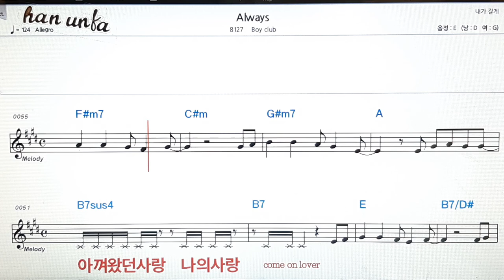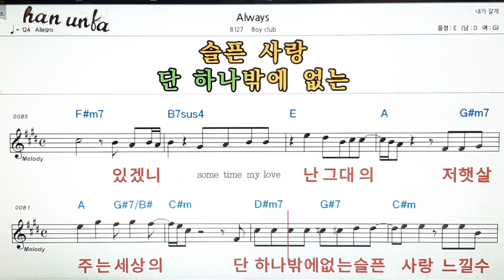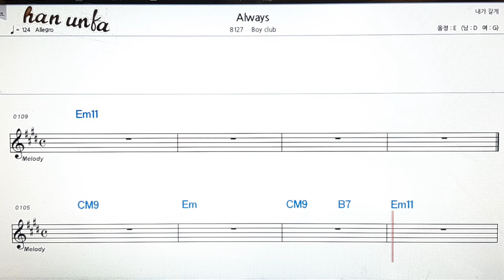Always/Boy club👍노래 반주, 코드 악보,가라오케💋Karaoke*Sheet Music*Chord*MR